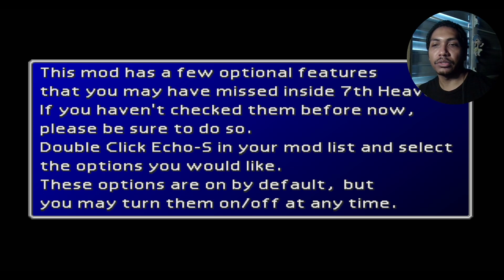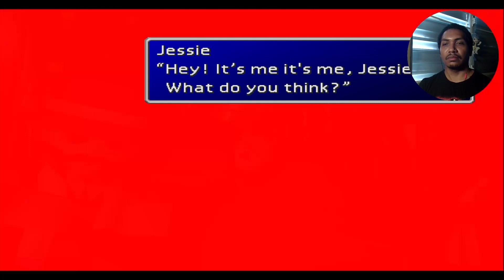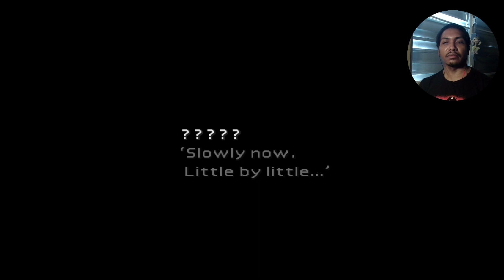Original Final Fantasy 7 But its Only Remake content (Part 1)